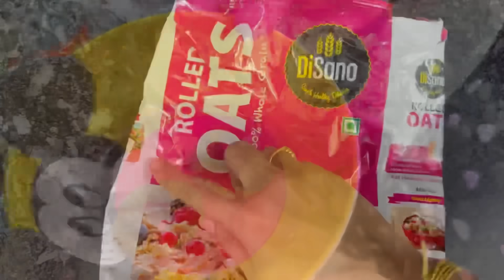என்னால் இது இல்லாம வாழவே முடியாது || TOYS ORGANISER || OATS SMOOTHIE || THIRUMATHI ILLAM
AGARO PROFESSIONAL BLENDER

DISANO ROLLED OATS

TOYS ORGANISER

Hello guys!! In this video, we explore the importance of having a well-organized toy space and share some creative ideas for a toy organizer. The video also includes a simple and delicious oats smoothie recipe that is perfect for busy mornings.

If you struggle with keeping your child's toys organized or are looking for a healthy breakfast option, this video is for you.

Join us as we delve into the world of toy organization and nutritious smoothies!